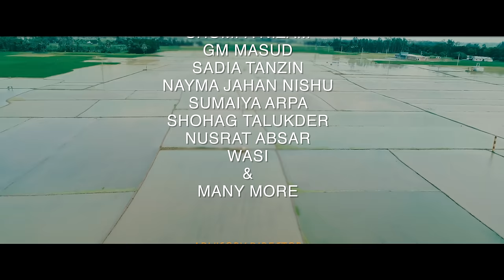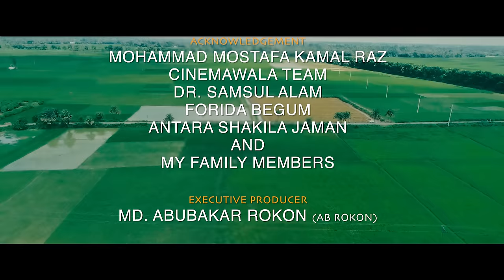Poribarer Bondhon | Episode 7 | Jamil Hossain | Bangla Mini Series | Md. Omar Faruk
EPISODE 7 !! PORIBARER BONDHON !!

Cinemawala Entertainment presents, Mini Series Poribarer Bondhon. Written & Directed by Md. Omar Faruk.  Enjoy the trailer and give us the feedback.

Mini Series : Poribarer Bondhon (পরিবারের বন্ধন)
Script & Direction: Md Omar Faruk
Advisory Director : KM Sohag Rana
Assistant Director: Mehedi Hasan
Cast: Jamil Hossain, Moonmoon Ahmed, Shirin Alam, Bappi Ashraf, AB Rokon, Shompa Nizam, GM Masud, Sadia Tanzin, Nayma Jahan Nishu, Sumaiya Arpa, Shohag Talukder, Nusrat Absar, Wasi And Many More.

Cinematography: Aditto Monir
Edit, Color & Animation: Rashed Rabbi
Assistant Editor: Subir
Still Photography: Roman Islam
Poster & Publicity Design: Md. Didar Hossen & Shihab Hasan.